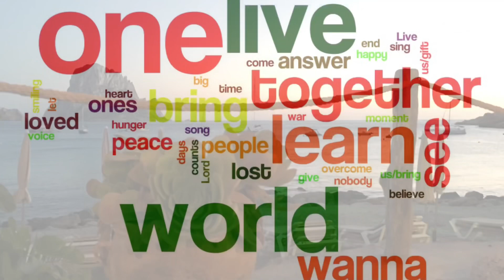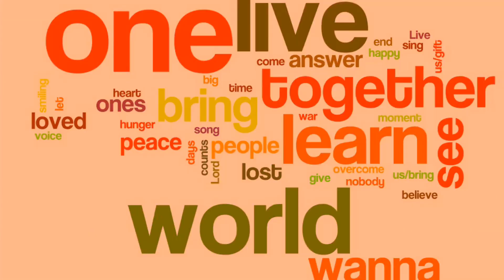Clockwork Orange Ibiza Boat Party 2018 - Recapped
Here’s how fun and funky the Clockwork Orange Boat Party in Ibiza was in 2018

Who's ready for 2019 and making new 'moments'

25th Clockwork in Ibiza Anniversary